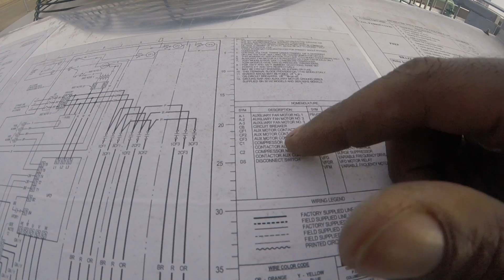HVAC: Troubleshooting Liebert CFM